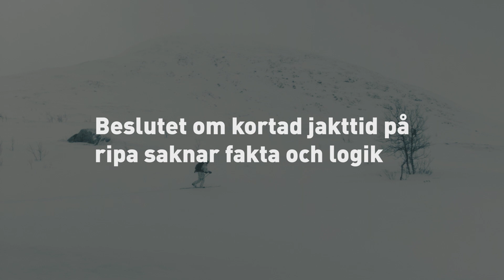Jägareförbundet - Ripjakt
Beslutet om kortad jakttid på ripa saknar fakta och logik. Svenska Jägareförbundet vill se ändring.